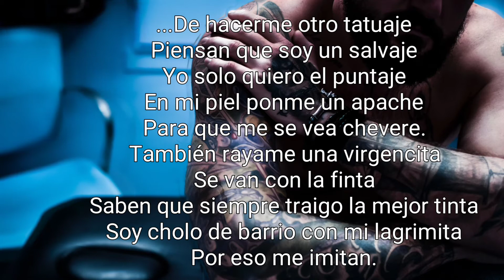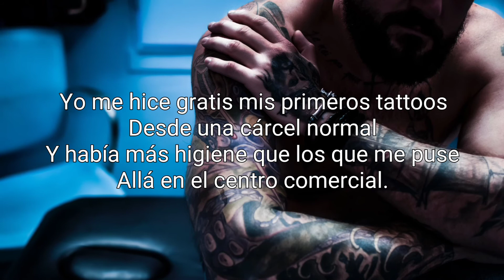Franky Morado - Tattoo (Lyrics)